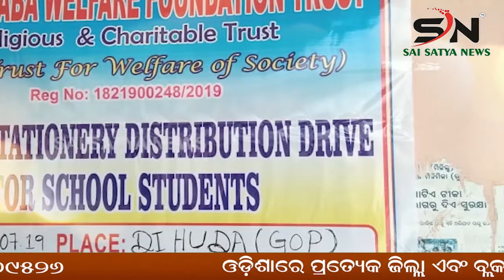SUBARNAPUR :ବଲାଙ୍ଗୀର କେସରିଆ ହିନ୍ଦୁ ବାହୀନି ତରଫ ରୁ ଭୀମ ଭୋଇ ମେଡିକାଲ୍ ରେଖାଦ୍ୟ ବଣ୍ଟନ |ODISHA |SN_NEWS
SAI_SATYA_NEWS